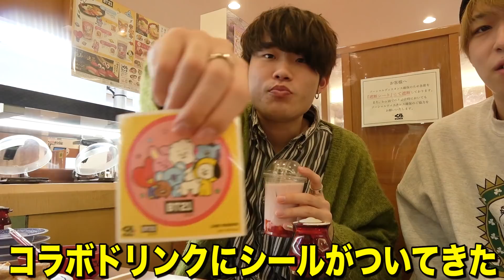【大食い】くら寿司でエンドレスで1000円使い続けろ！！！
オフシデンターズ（サブチャンネル）